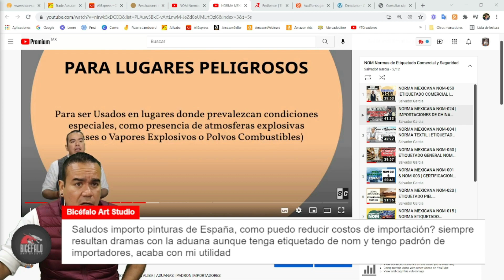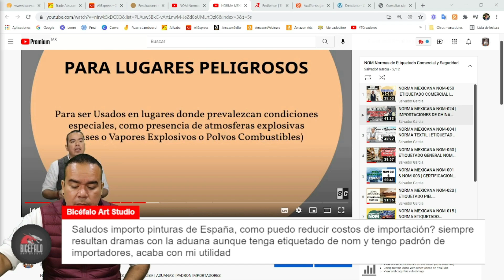¿COMO REDUCIR COSTOS DE IMPORTACION? | AGENCIA ADUANAL | ALIBABA | SG